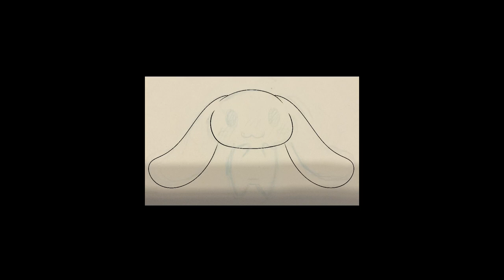☆Cinnamoroll Speed Drawing☆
I Attempted to draw Cinnamoroll since I didn't know what to draw

Gaming Channel
｡･:*:･ﾟ★,｡･:*:･ﾟ☆

Social Medias Where I Post My Art
｡･:*:･ﾟ★,｡･:*:･ﾟ☆｡･:*:･ﾟ★,｡･:*:･ﾟ☆｡･:*:･ﾟ★

｡･:*:･ﾟ★,｡･:*:･ﾟ☆｡･:*:･ﾟ★

Songs I Used
｡･:*:･ﾟ★,｡･:*:･ﾟ☆